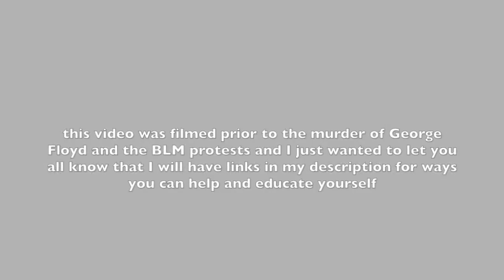THE MYPILLOW CHANGED MY LIFE?!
I hope you enjoy this fun video of me rambling about some of my favorite things, but more importantly I hope that you find your way to the links below where you can find different ways to help the Black Lives Matter movement. We have to be actively anti-racist in order to make a difference and we have to educate ourseleves on our privilege. Speak up. Don’t stay silent.

This link will take you to the BLM page that has links to all the petitions you can sign, places you can donate, and information for protestors:

This link will take you to an article that has resources for educating yourself on anti-racism and privilege:

~Product Links~
Yogalicious Leggings

My Pillow

*All Starbucks merchandise is sold in store only

*I was unable to find the body mist on Old Navy’s site so they might not be carrying it currently but definitely check in stores!